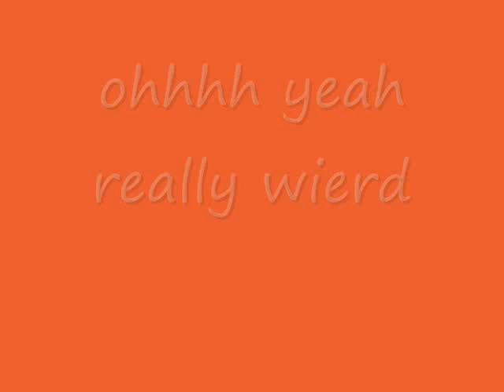wierdest sleeping pose ever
emma was bouncing then fell asleep in the wierdest pose to sleep in ever and get this she actually tried to bounce right then when she was sleeping